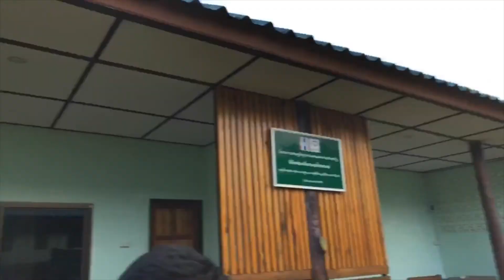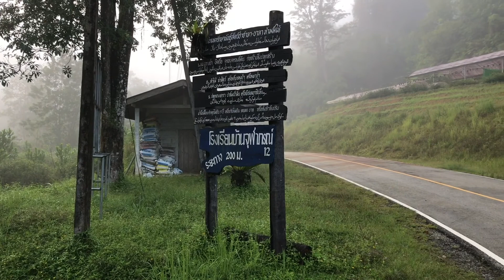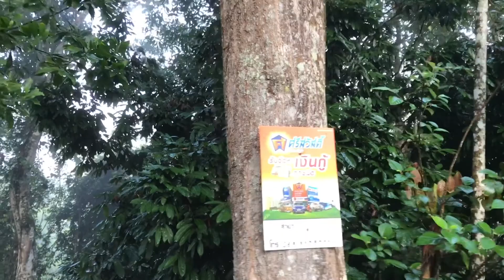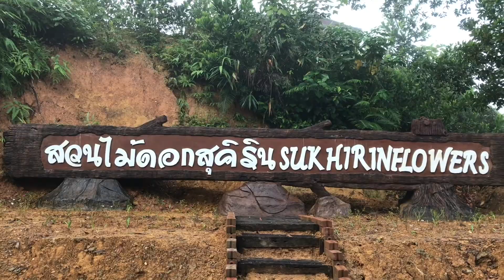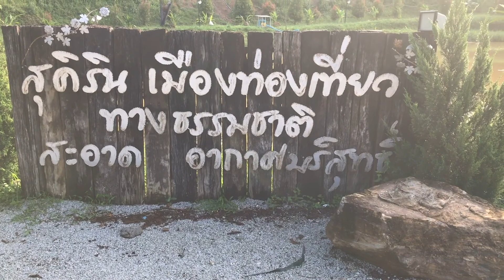otopนวัตวิถี ชุมชนท่องเที่ยว บ้านจุฬาภรณ์พัฒนา12 เดินชมหมอกยามเช้า ตอน1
เสาร์ 27 ตุลาคม 2561